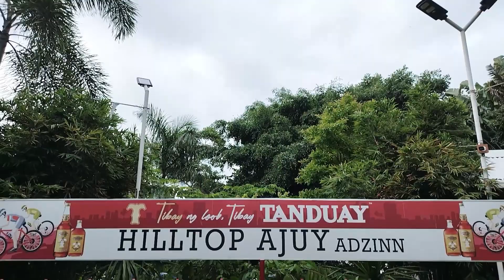HiLLTOP AJUY { Sunday Bonding } by IanSyn Net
Sunday my family time and we decide to visit HillTOP Resto a relaxing and a nice viewing place near coast. The place were you can enjoy the place and deliciuos foods..